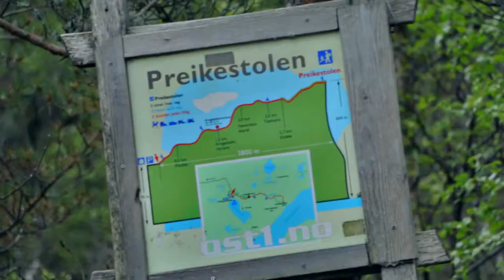Trailer - Explore Stavanger